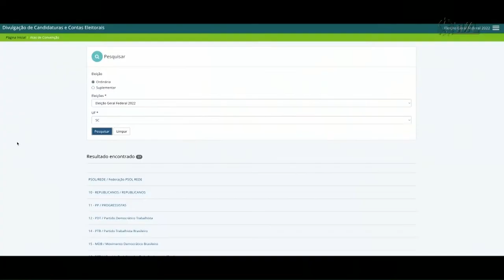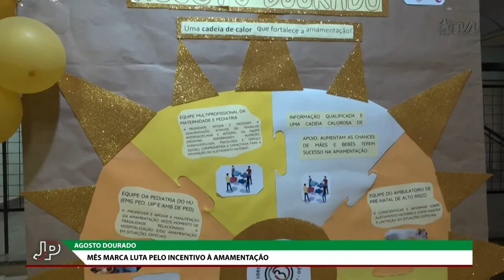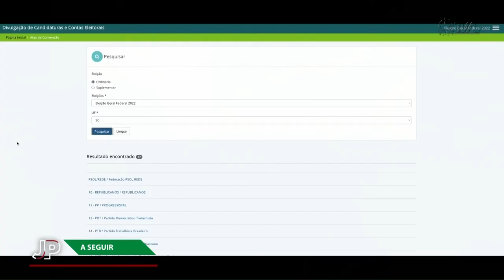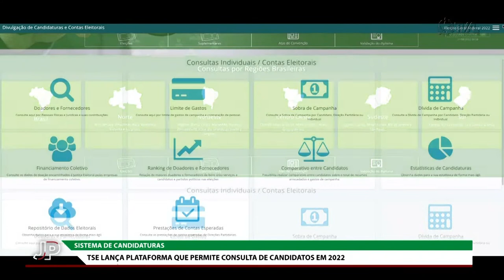Jornal do Parlamento - 09/08/22